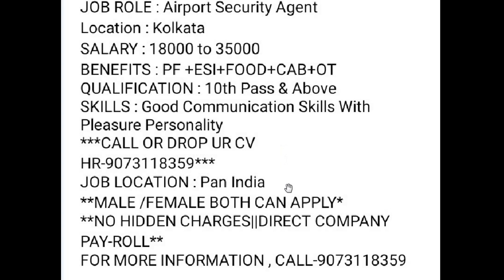🔴airport security agent job vacancy //airport job 2021 kolkata // salary ₹35,000/-per month 🔴